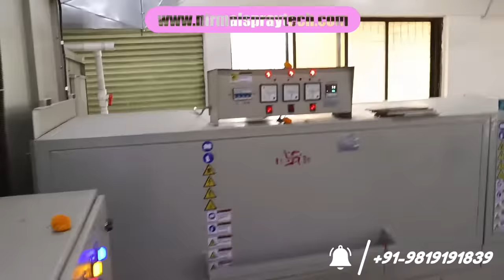HOW TO SPRAY ELECTRICAL MODULAR SWITCH PLATES & KNOBS WITH AUTO SPRAY SYSTEM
We are manufacturers of all types of Auto spray painting sytem, Spray painting conveyors, Powder Coating Conveyors, UV coating sytem, Perfume glass bottle decor Painting System, Uv vacuum metalsiing conveyor, Infrared Drying conveyor.
Market of Electrical Switches has Evolved Since last decade, we provide customised solution to O.E.Ms for their need for spray painting & Modular switches decorating. We have worked with vendors of all brands catering this category like Schneider, Anchor, GM, Gold Medal, Vinay, Pritam Electricals, and many others.